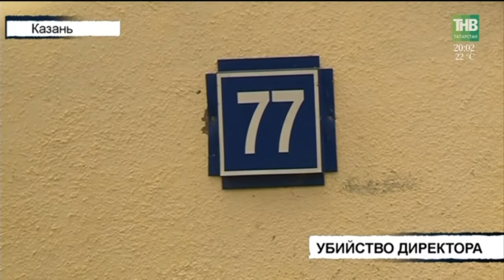Вызов 112 - 18/05/18 ТНВ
Координаты:
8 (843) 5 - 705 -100